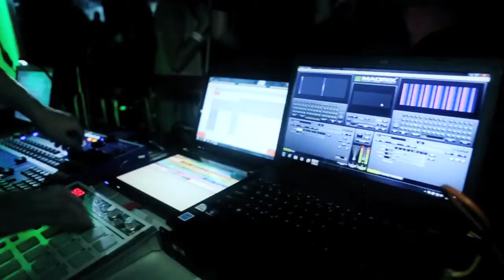Vibesquad & Opiuo "Official" Live @ Club 39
Beatport Presents
Vibesquad & Opiuo live at Club 39
Mr. Bugsly Presented this killer show that was one for the books.

Shot and Cut by Joe Zohar
Produced by Moving Box Studios